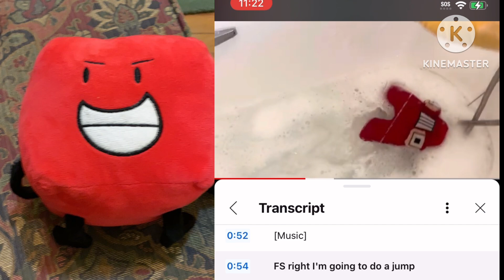Blocky’s Reaction to the Alphabet Lore Pool Party